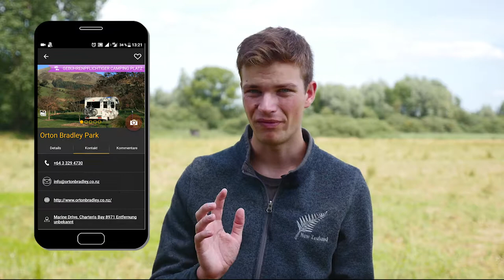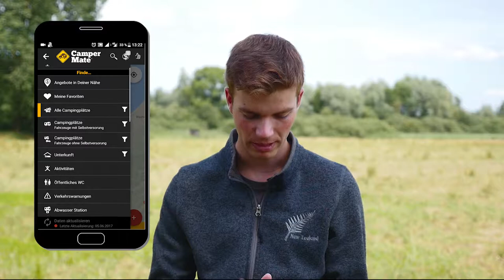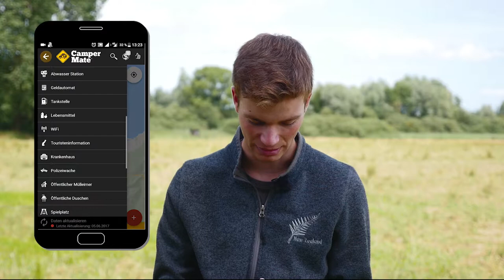Die beste App für Work&Travel - Camping & Backpacking!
Neuseeland Work&Travel: Die beste App für Camping & Backpacking!  Campermate Tutorial - Campingplätze finden

TravelTipps ist dein Guide für den nächsten Urlaub, oder Backpacking-Trip. Ich biete dir hilfreiche Tutorials mit Reise-Tipps, Empfehlungen und ich teile meine Erfahrungen und Erlebnisse. Viel Spaß wünscht Dir Nico von TravelTipps.